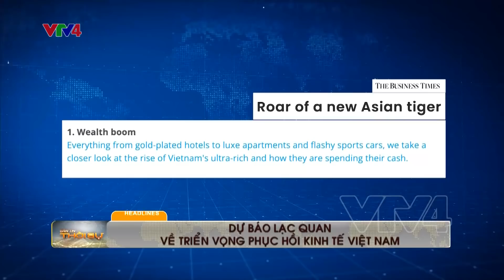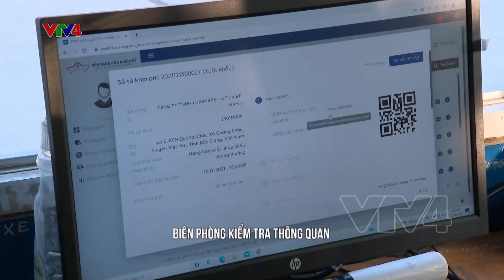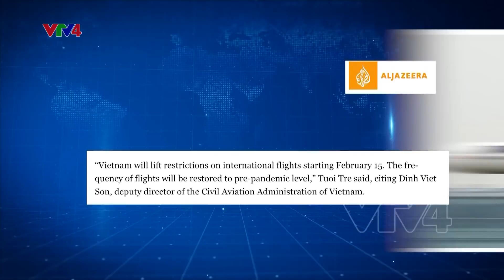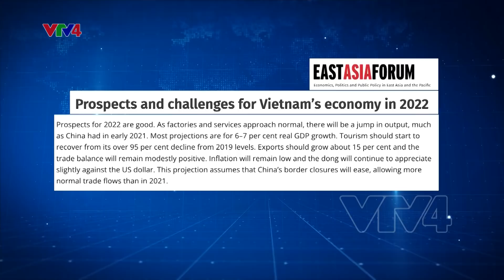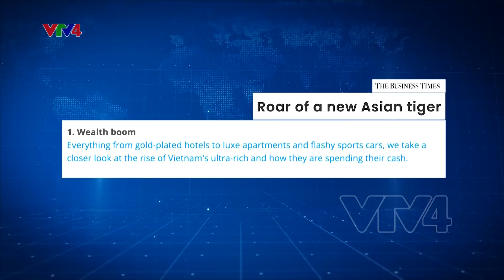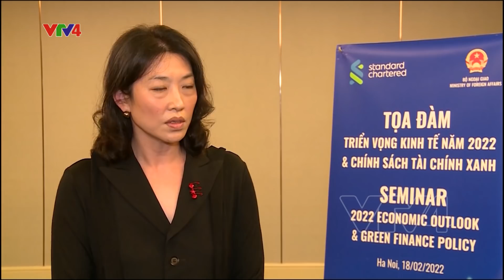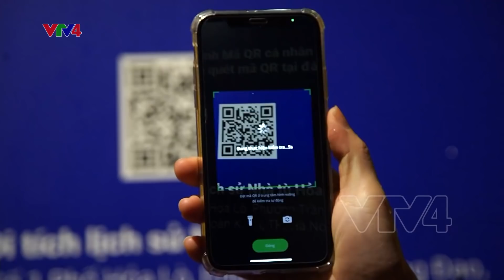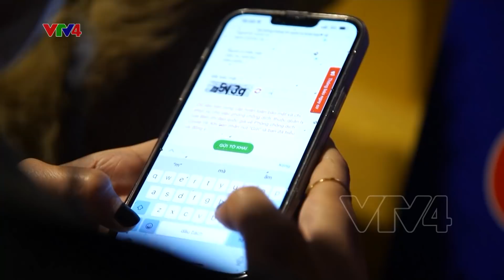Bản tin thời sự tiếng Việt 21h - 20/02/2022| VTV4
- Xây dựng nền tảng cửa khẩu số
- Dự báo lạc quan về triển vọng phục hồi kinh tế Việt Nam
- Rét đậm, rét hại gây thiệt hại tại các tỉnh miền núi phía Bắc